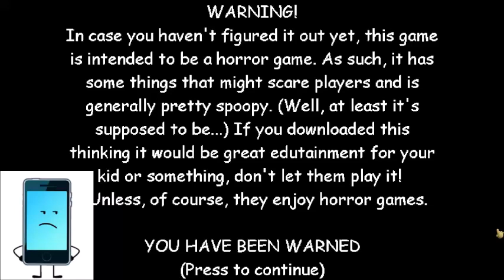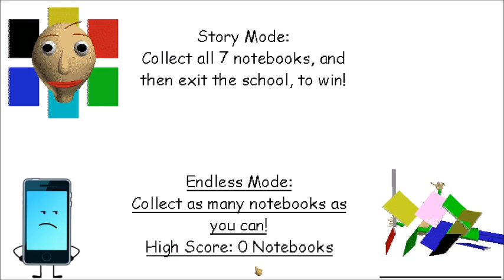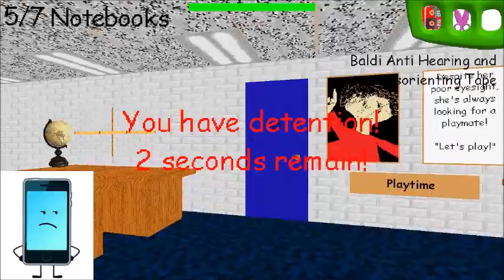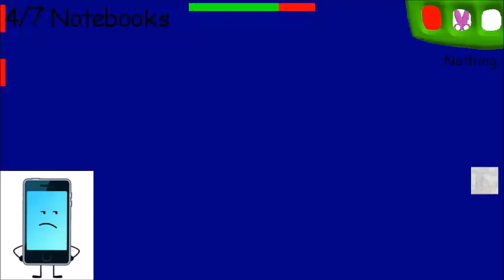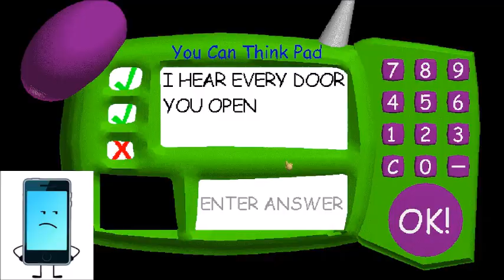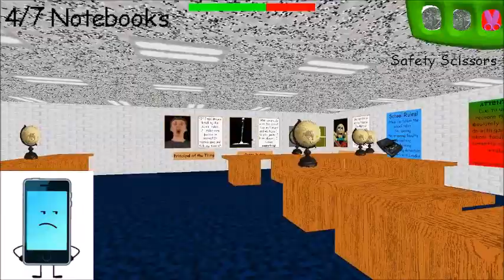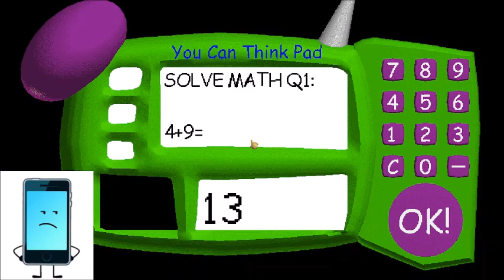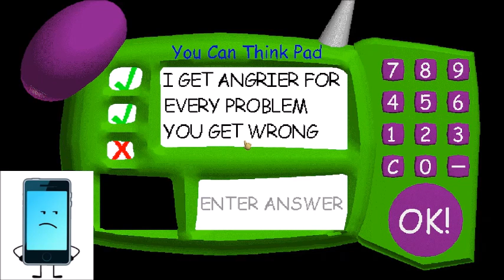Mephone 4 in Baldi's Basic